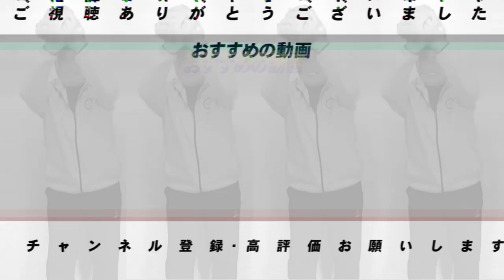【衝撃】ソフトバンクホークスが強い最大の理由について語ります！【プロ野球】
■1本目コラボ
【ズバリ言います】元阪神のエースが感じる「今の阪神タイガースの現状」について

■2本目コラボ
【衝撃！緊急搬送で意識失う】マウンドで生死を分けた「衝撃すぎた打者」について【プロ野球】